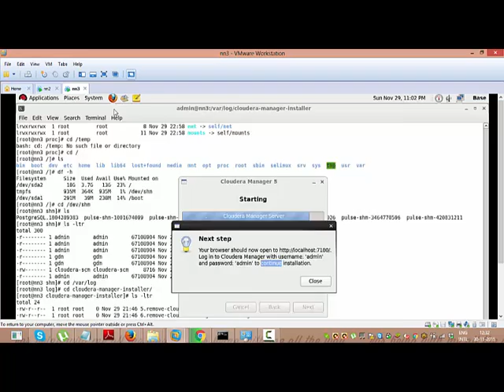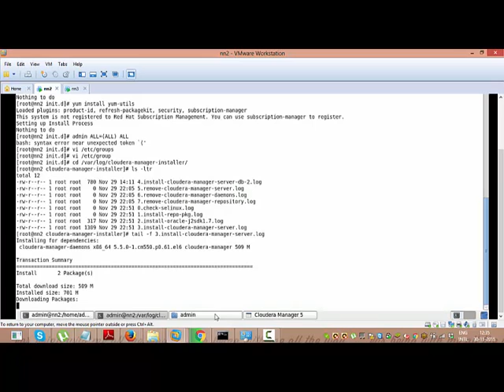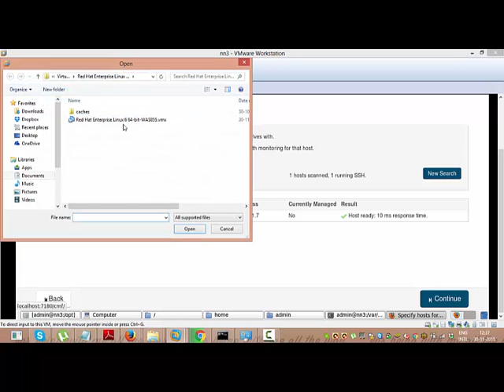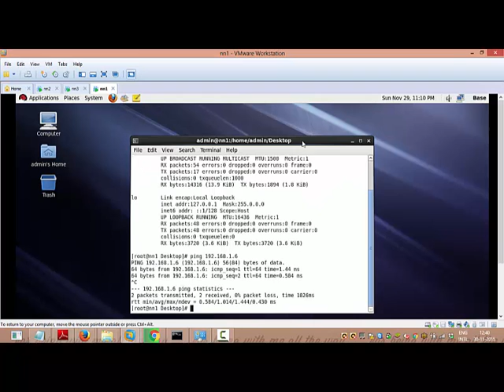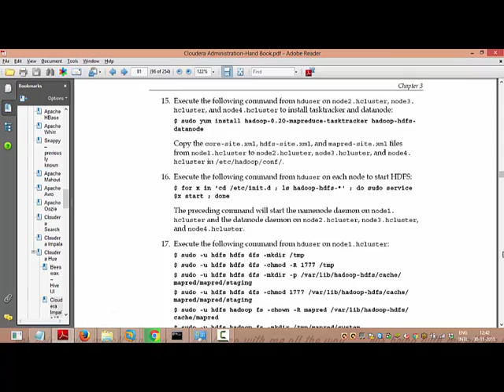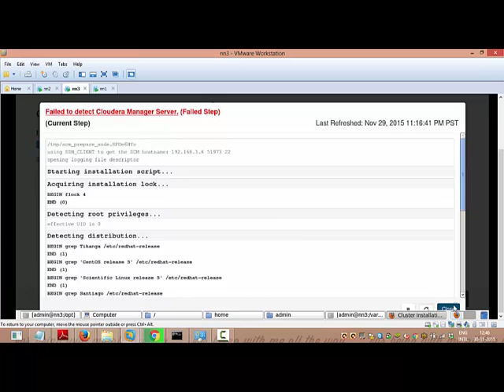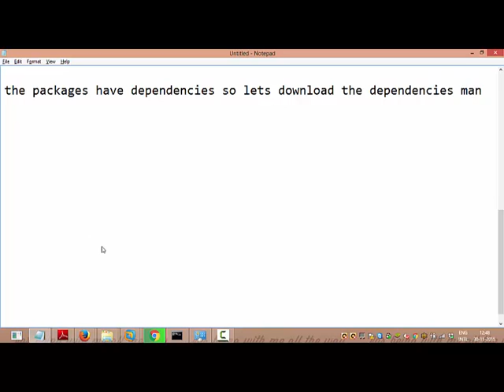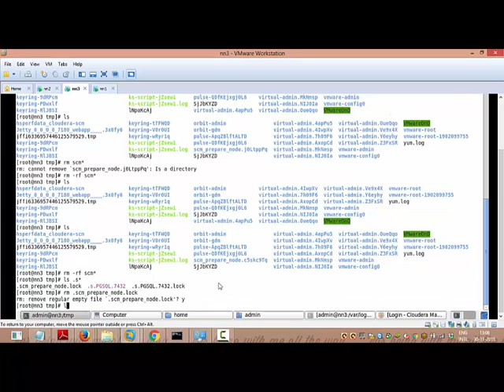Cloudera Manager Installation on RHEL 65 Part2